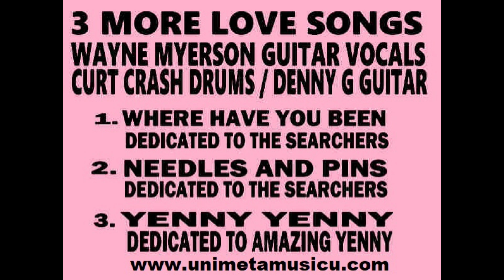WAYNE MYERSON - 3 MORE LOVE SONGS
WAYNE MYERSON
1.WHERE HAVE YOU BEEN
2. NEEDLES AND PINS
3. YENNY YENNY

Cosmic Soup Recording
480-331-SOUP